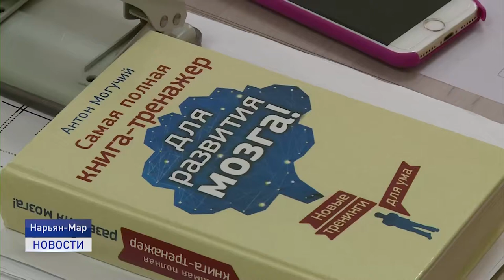АРКТИЧЕСКОЕ ДОЛГОЛЕТИЕ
Нейрогимнастикой, скорочтением, мнемотехникой и многим другим теперь в совершенстве владеют выпускницы школы "Уникум" благодаря благотворительному проекту "Арктическое долголетие".